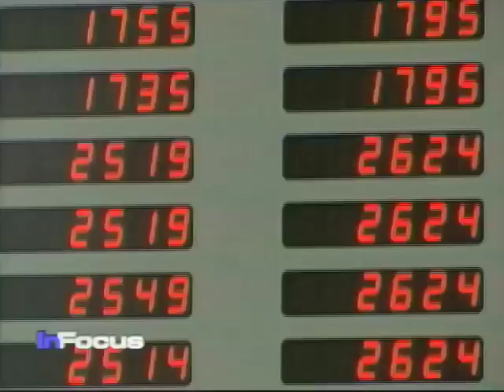Ghana Inflation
The Bank of Ghana cut its interest rate from 16 to 15% Friday.  The move follows a drop in the country's inflation rate for the ninth consecutive month.  VOA's Kimberly Russell has more on Ghana's efforts to keep inflation in check.